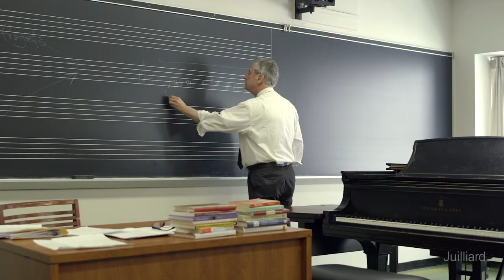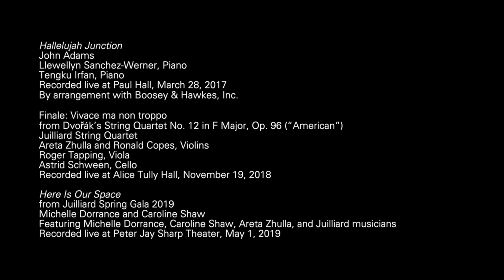The Graduates' Journey | Juilliard Congratulates the Class of 2020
Juilliard is proud to salute its amazing class of 2020! Follow the artistic growth of our 280 graduating musicians, dancers, actors, and playwrights as they journey from the classroom to the rehearsal room and then, finally, to the stage. Glimpse inside the studio as our students learn from our outstanding faculty and then see how that translates into amazing performances in dance, drama, music, jazz, vocal arts, and historical performance.

This video was shown as part of the school's 115th Commencement Ceremony, livestreamed around the world on May 22, 2020. Learn more about how Juilliard shapes the future of the performing arts

'Hallelujah Junction'
John Adams
Llewellyn Sanchez-Werner, Piano
Tengku Irfan, Piano
Recorded live at Paul Hall, March 28, 2017
By arrangement with Boosey & Hawkes, Inc.

Finale: Vivace ma non troppo  from Dvořák’s String Quartet No. 12 in F Major, Op. 96 (“American”)
Juilliard String Quartet
Areta Zhulla and Ronald Copes, Violins
Roger Tapping, Viola
Astrid Schween, Cello
Recorded live at Alice Tully Hall, November 19, 2018

'Here Is Our Space' from Juilliard Spring Gala 2019
Michelle Dorrance and Caroline Shaw
Featuring Michelle Dorrance, Caroline Shaw, Areta Zhulla, and Juilliard musicians
Recorded live at Peter Jay Sharp Theater, May 1, 2019